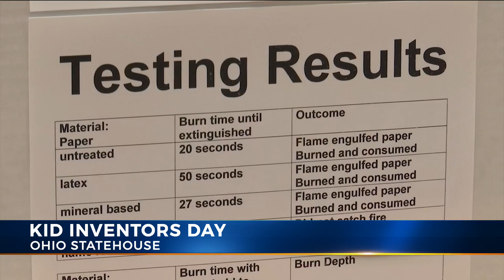Young inventors show off new ideas at Ohio Statehouse